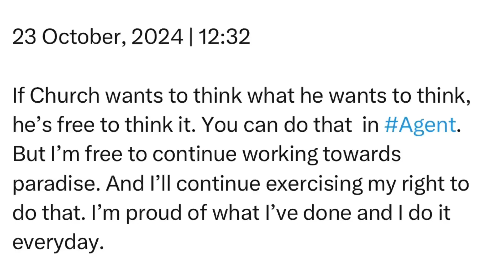Wednesday | 23 October, 2024 | 12:32